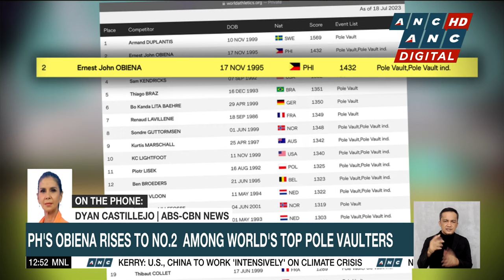Tennis: Alex Eala, home bet advance to W100 Spain doubles quarterfinals | ANC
Dateline Philippines: Filipino tennis star Alex Eala and her Spanish teammate Marina Ribera advance to the quarterfinals of the W100 Vitoria-Gasteiz doubles tournament in Spain.